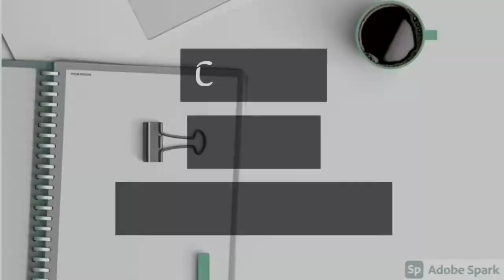17 - 21, you means everything to me - Neil Sadaka & Taman firdausi - P.Ramlee & Saloma